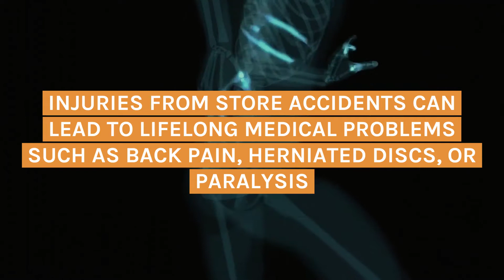Store Accidents and Their Causes